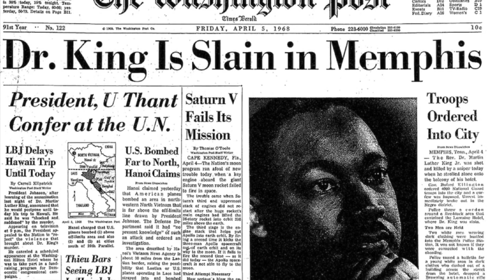MLK Jr. for KIDS | Educational video for children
Learning video for Kids about Martin Luther King Jr.. Enjoy this educational video for students about Martin Luther King Jr. and the amazing impact He had in our world! Adapted text from original coreknowledge.org curriculum.

Martin Luther King Jr. (born Michael King Jr.; January 15, 1929 – April 4, 1968) was an American Baptist minister and activist who became the most visible spokesman and leader in the American civil rights movement from 1955 until his assassination in 1968. King advanced civil rights through nonviolence and civil disobedience, inspired by his Christian beliefs and the nonviolent activism of Mahatma Gandhi. He was the son of early civil rights activist and minister Martin Luther King Sr.